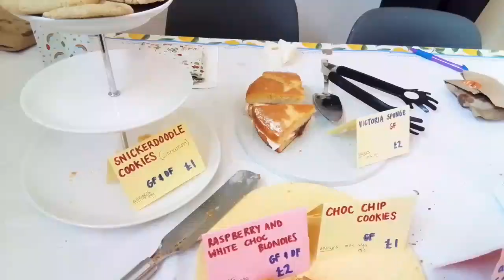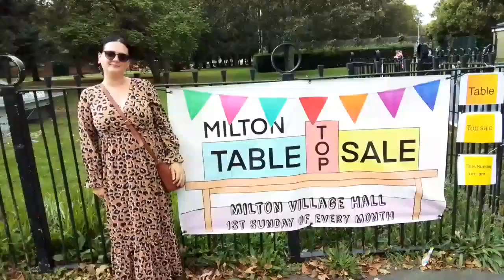Milton Village Hall - Milton Top Table Sale